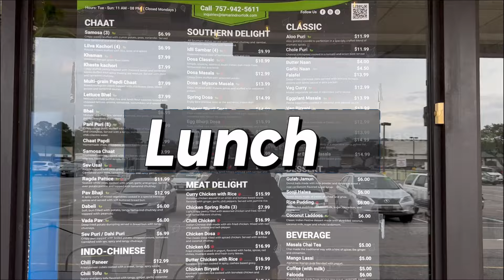A Day in My Life/ The WaWa Disaster/ Layla's 2nd Vet Visit